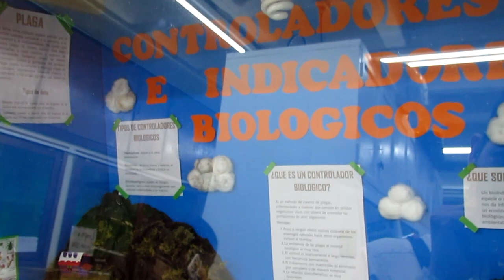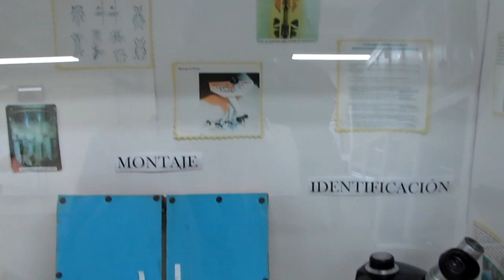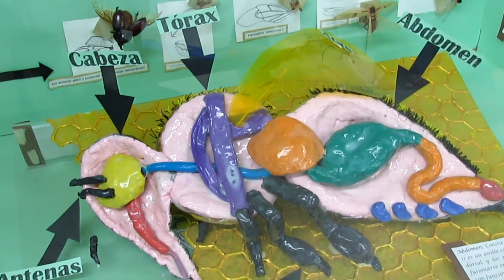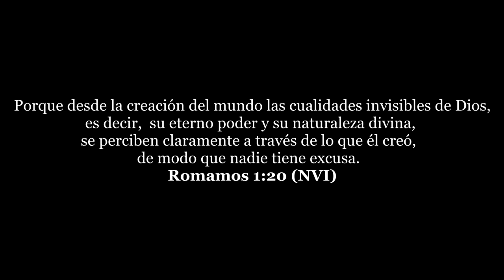Museo de Entomología UNAH